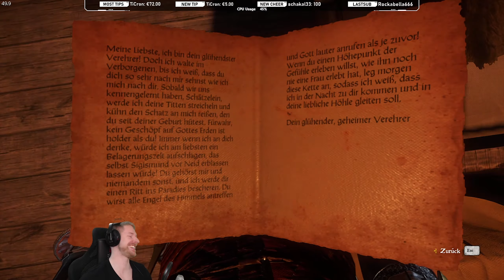Ein Schwerenöter wie er im Buche steht ✪ KINGDOM COME DELIVERANCE #181